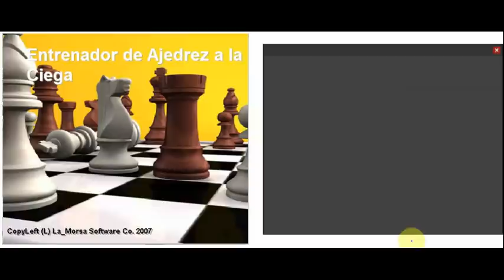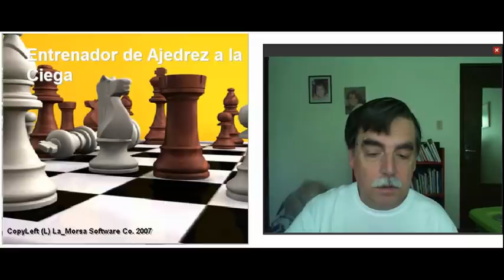¿Quieres aprender a jugar a la ciega?... y un anuncio más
Si quieres donar al canal a través de PayPal te dejo mí liga

Puedes Ser un Caramelo o Bolita con tan 19 pesos al mes y tener videos exclusivos.